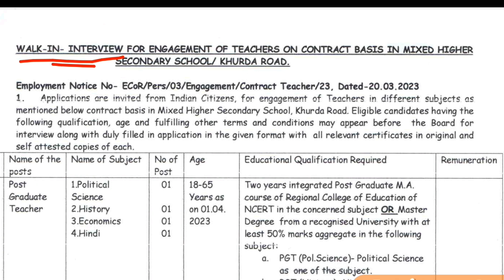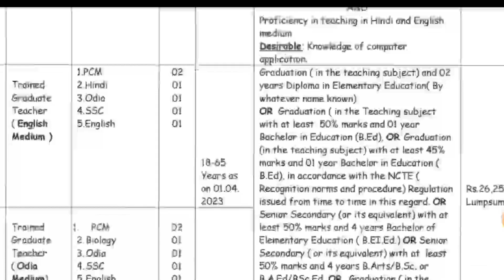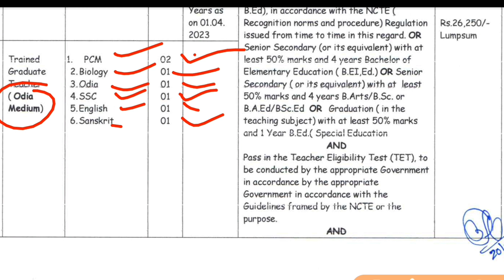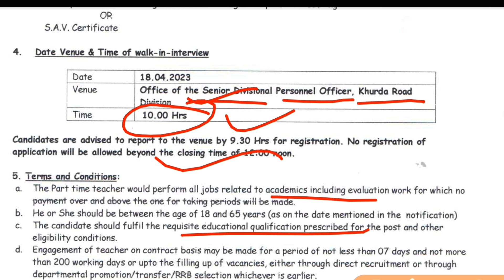ରେଳବାଇ ନିଯୁକ୍ତି, ଭୁବନେଶ୍ୱର | Latest Job Notification | Odisha Job Alert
Mock Test ପାଇଁ Download କରନ୍ତୁ "SIKHYA JYOTI" App